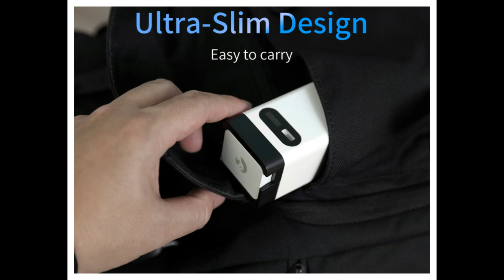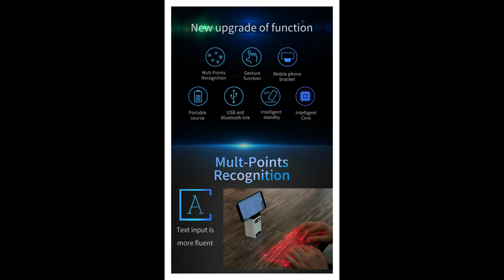Top Unknown Inventions that you never know || Toaster Like Charger || Foaster || Virtual Keyboard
Hello Friends Welcome to Bhuvan Tech  Channel
Video Description:
Enjoy the top inventions

1. Foaster
2. Laser Projection Bluetooth Virtual Keyboard and Mouse

We do not own all the material we're posting on this channel. PLEASE do not opt for a youtube strike.
Keywords And Tags ::
carzy inventions and gadgets,top 10 unknown inventions,top 10 inventions of all time,best inventions of 2020,foaster invention,
foaster,wireless printer,virtual keyboard,bluetooth keyboard,bluetooth mouse,top 5 inventions,top 10 gadgets,
home made products,home made inventions,simple inventions,top 10 tech inventions,smart diy inventions,how to make,
how to,மனிதனின் வெறித்தனமான 5 கண்டுபிடிப்புகள்,crazy facts,வெறித்தனமான கண்டுபிடிப்புகள்,உலகையே அசரவைத்த கண்டுபிடிப்புகள்,
future technology,